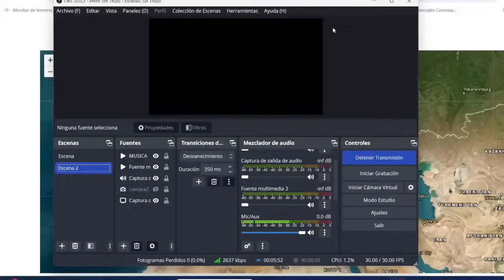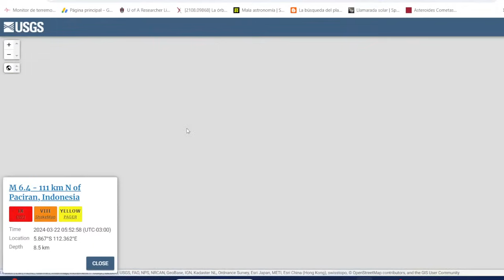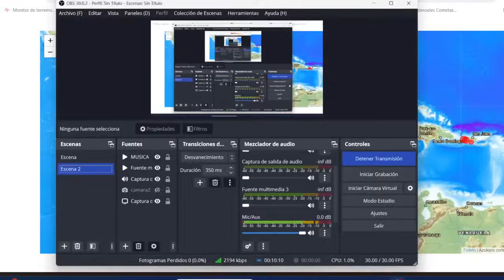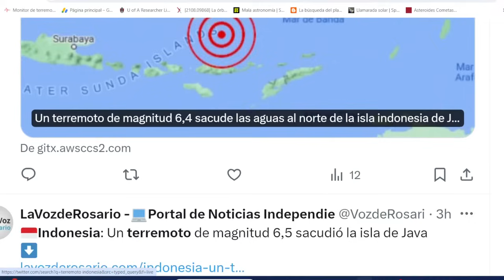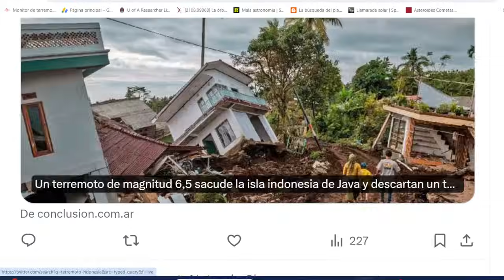TIEMBLA FUERTE HAY DAÑOS ASÍ LO VIVIERON LA ENERGÍA PUEDE LLEGAR A ESTOS PAÍSES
TERREMOTO DEJA DAÑOS ASÍ LO VIVIERON   LA ENERGÍA PUEDE LLEGAR A ESTOS PAÍSES